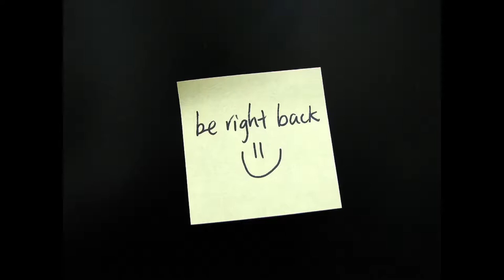MechWarrior Online #1 - CW - Running of the Trials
Trying out my new OBS setup. I think it'll be much better than the last system i used lol

This... wasn't a very good game for me :P Oh well.

So I FINALLY got unlimited internet so I can upload like crazzy and hopefully stream just as much :D